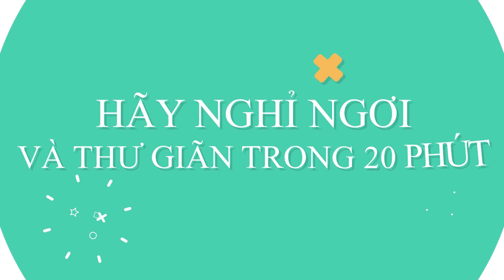R&B Việt Nam: Người mẫu Hàn Quốc hướng dẫn sử dụng Mặt nạ nhau thai cừu Multi Peptide Placenta Mask